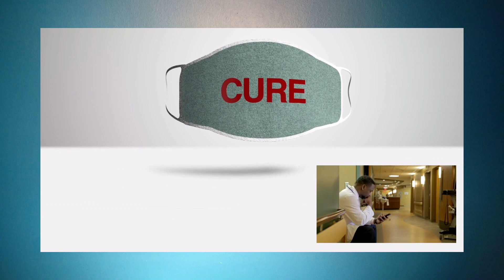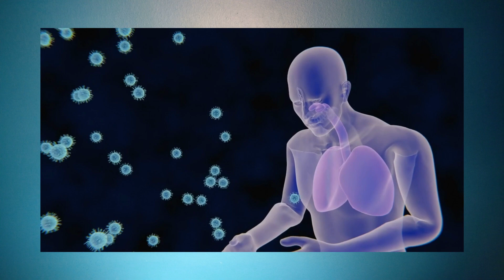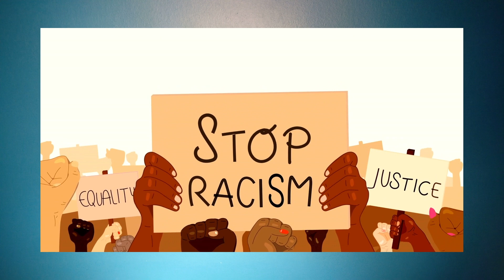Kenzie - Missionary (COVID-19)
This video is about two global pandemics, which the world is facing simultaneously: COVID-19 and Social Injustice. Song written and performed by: Roland "Kenzie" Johnson. Music and video production by: Eddie "Prynze" Duberry PSG. Special thanks to: Shaker HD (Vocal production) and Jay-R (Guitar).